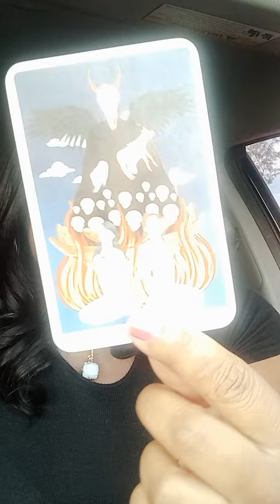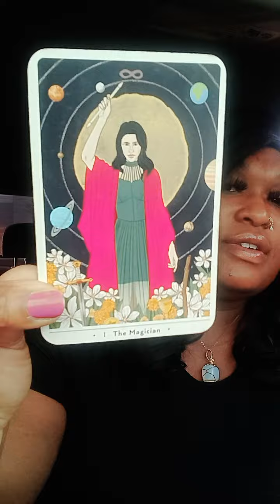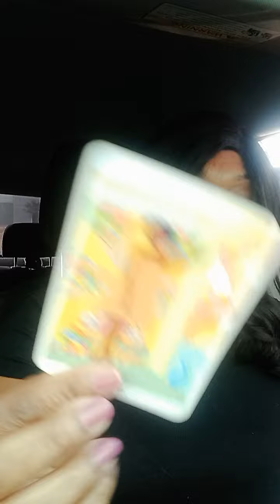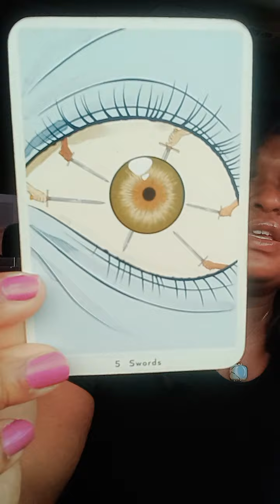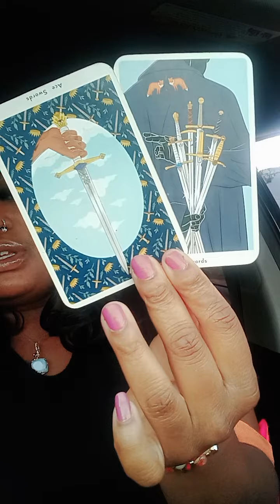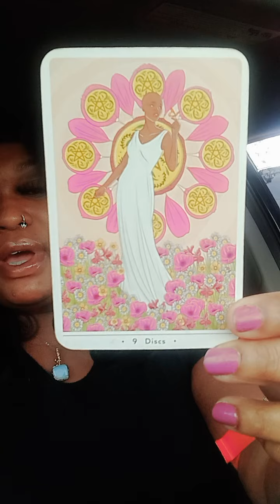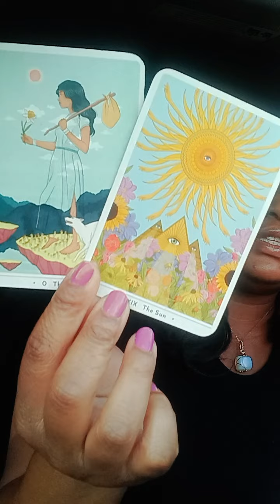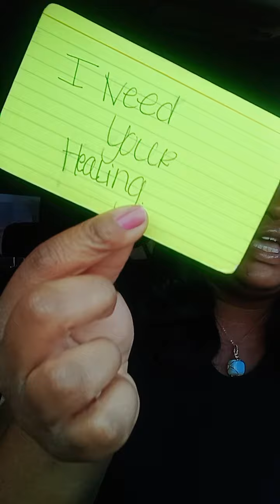U Have So Many Low Vibrational PPl Wanting To Return To Ur Life Divine Being You ✨️💫👁Use Discernment